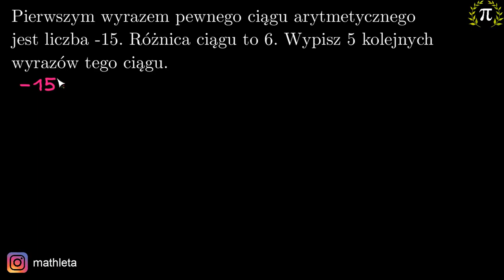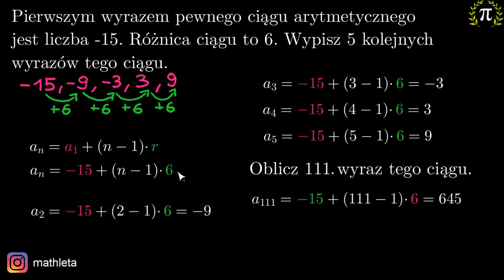3. Wzór ogólny ciągu arytmetycznego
Z tego filmu dowiesz się:
-jak zapisać wzór ogólny ciągu arytmetycznego znając jego pierwszy wyraz i różnicę,
-jak wypisać kilka początkowych wyrazów ciągu arytmetycznego korzystając ze wzoru ogólnego,
-jak obliczyć dowolny wyraz ciągu arytmetycznego znając numer jego pozycji.

Tutor: Krzysztof Chojecki
Konsultacja: Krystyna Parszuto
Grafika podsumowania: Valeriia Malyk
Materiały: Krzysztof Chojecki, Agnieszka Opalińska
Korekta: Małgorzata Załoga